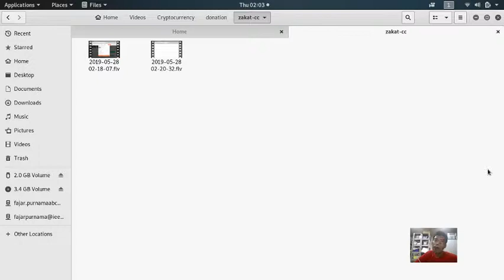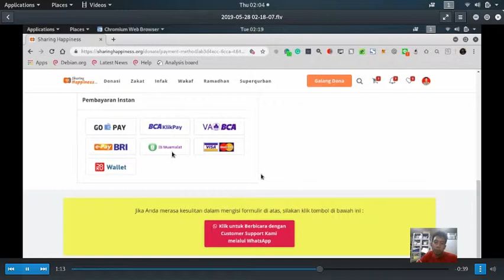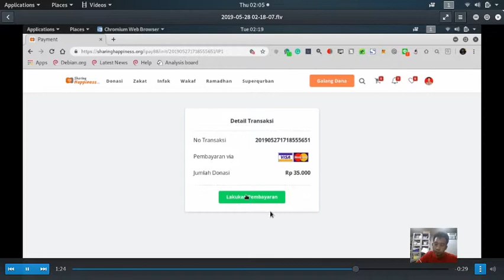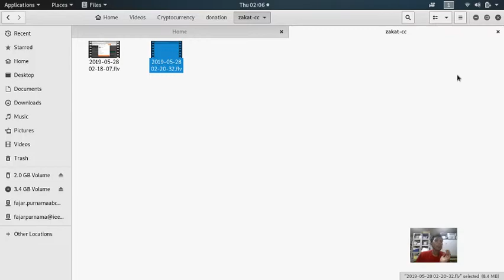Donasi Menggunakan Kartu Kredit @ Sharing Happiness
Sebelum saya mengetahui cryptocurrency dan dompet digital, saya menggunakan kartu kredit untuk menyumbang dimana saja dan kapan saja dengan komputer yang terhubung ke Internet. Dalam hal ini, saya menunjukkan pembayaran zakat saya melalui